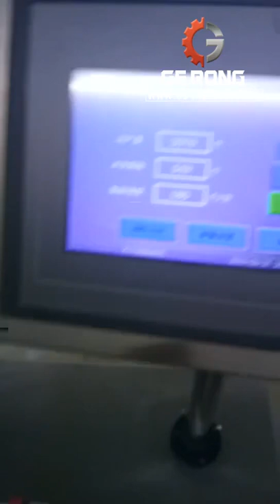Small size stationery pencil cord case box high speed labeling machine running video